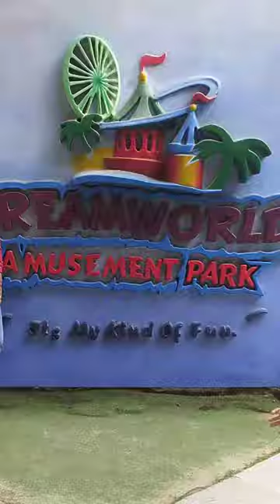My First Exp..In 👻 Ghost House | Dreamword Amusement park Lucknow | 2022 | Nikki Chaudhary vlogs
Hello Friends,

About this video ⬇
ghost house video...

About my youtube channel ⬇
Hello Friends,
My name is Nikki. I upload vlog videos on my youtube channel.
Thankyou